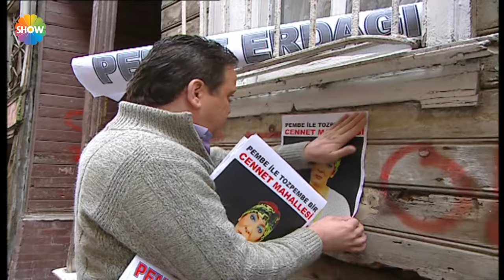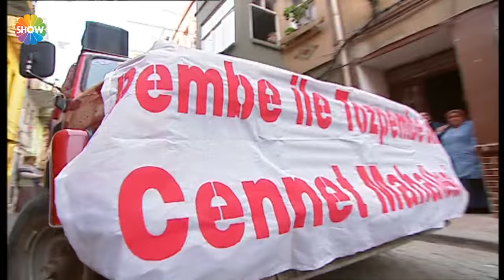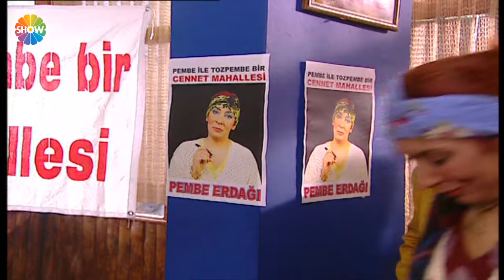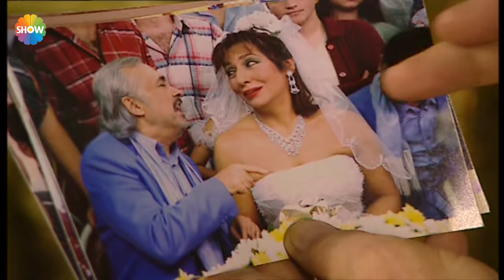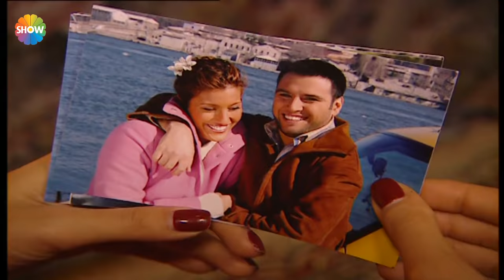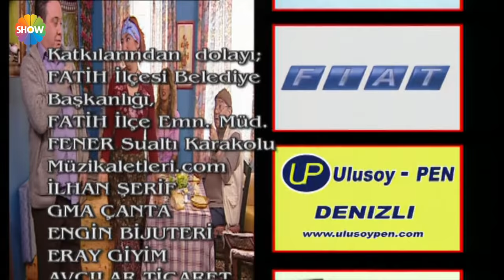Cennet Mahallesi 36. Bölüm